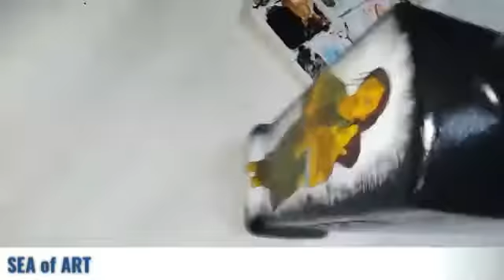SEA of ART MA MOM মা मा...#amader ma Glass Painting...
Glass Painting/How to use weste Bottle on colours...
In this video I'm showing you a simple as easy show way to weste Bottle art Glass painting...
Do you every wonder if this anything else you could use your empty wine bottles for when you Chuck them in to the recycling bin!

We have got you covered right there with these creativity,weste wine 🍷 bottle art Glass painting...

 Please support SEA of ART my chanel ✌️✌️

   Thank you so much friends for giving your precious time to watch my Video...